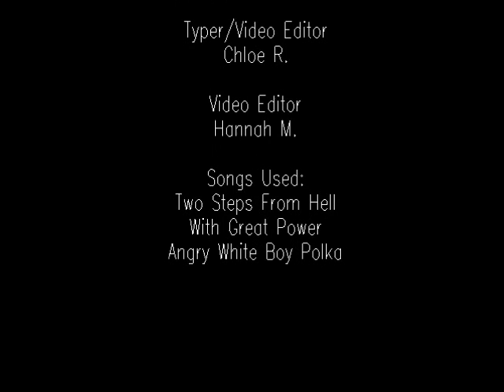Amanda Lohan: Witch Huntress OFFICIAL TRAILER